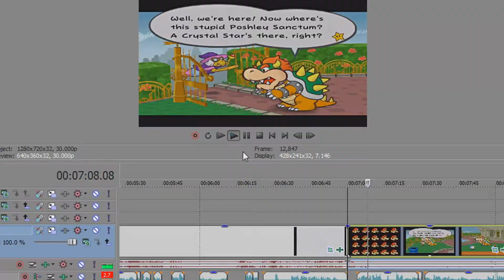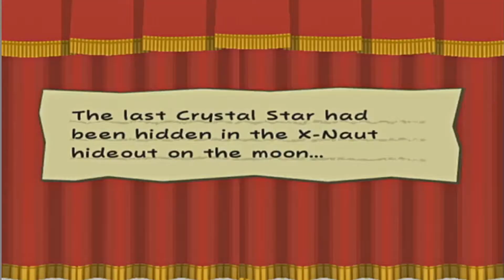Paper Mario: The Thousand-Year Door - #36: Crumpster's Last Stand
This episode gave me quite the runaround editing-wise, so expect to see glitches that include flickering and low frame rate. Aside from that, we finish up Chapter 7 and do *ahem* most of the rest of the sidequests that remain in the game!